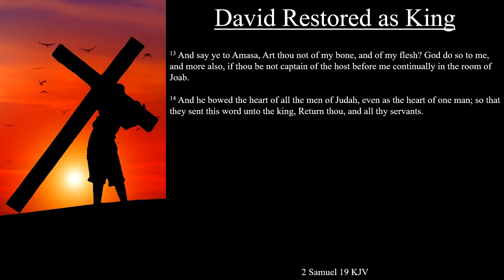2 Samuel 19:8-14 KJV | David Restored as King